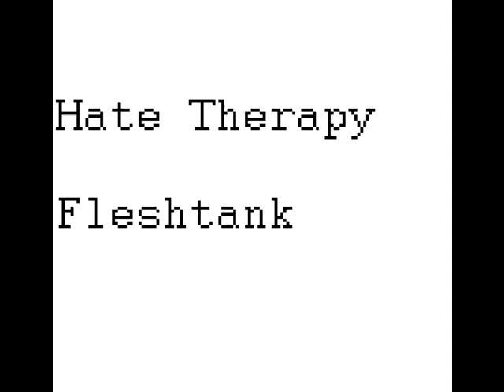Hate Therapy - Fleshtank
FLESHTANK! The track that tore up the dancefloors of Norway for several years in a row and is still played as far as I know.

Mixed and mastered by Mads Fogt